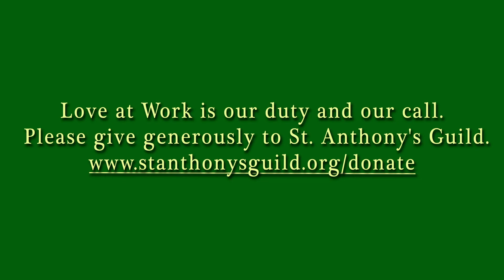Feast of St. Jude 2020: Test Your Knowledge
How much do you know about St. Jude? Can you pass our Feast Day Quiz? Join us on our journey towards the Feast of St. Jude, Wednesday, October 28th.
We also invite you to celebrate Live Mass with the Franciscan Friars. Sign up below to receive exclusive access on Wednesday, October 28th, at 10:00 AM. We also invite you to request a Mass in honor of a loved one. We will remember your petition as the Franciscan Friars celebrate Mass at St. Francis Friary in New York City.